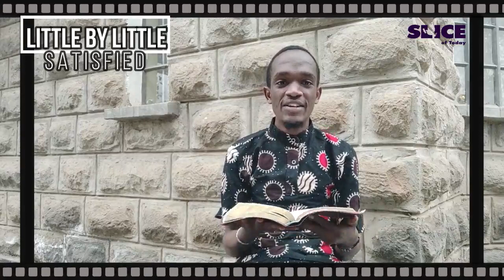LITTLE BY LITTLE - SATISFIED || CHARLIE G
Praise Jesus, Child of the light, You are the light of the world. Wear your armor of light. When light appears it dispels all the darkness away. The entrance of God's word brings light and understanding to the simple. We ascend by light, revelation.

God is good all the time. All the time He remains to be good. Surely His goodness and mercy will follow you all the days of your life so that you dwell in His house. Better is one day in His courts than a thousand elsewhere

Slice of Today is anchored on Hebrews 3:13.. "As Long As It Is Called Today" Each weekday from 1630hrs we air a sharing.

Today Charlie G, will be sharing God's word with us a sermon with the title "LITTLE - SATISFIED"

Join us